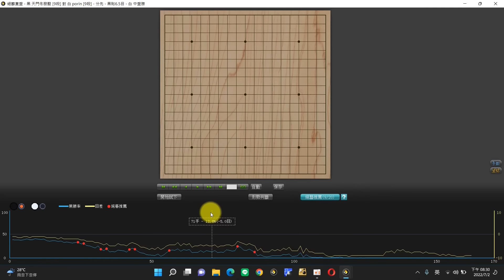【網路圍棋自戰解說 #421】野狐9段｜把握進攻棋型、眼位缺陷的良機，是非常重要的